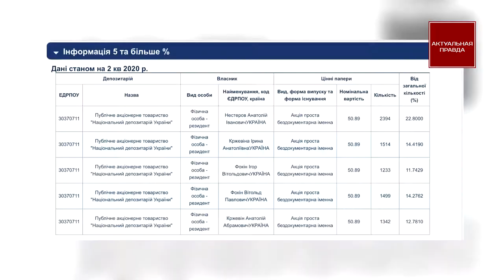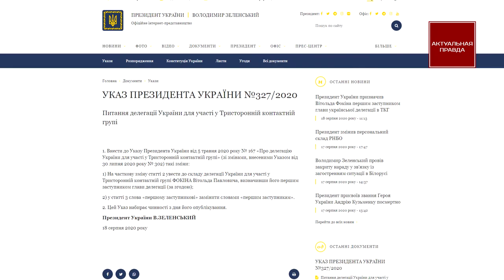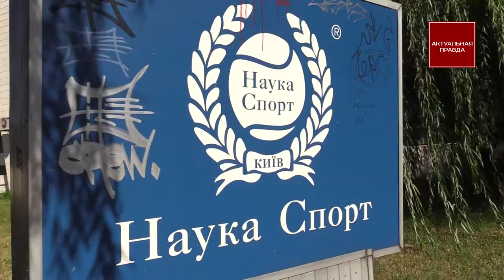Интергал-Буд и Витольд Фокин пытаются незаконно застроить спорткомплекс Наука-Спорт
Эту сексуальную девушку зовут Маша Фокина, ее отец Игорь, совладельцем акционерного общества "Наука-Спорт", которому еще в 2004 году Киевсовет предоставил на 25 лет в аренду 6 гектар земли на бульваре Академика Вернадского, 32 для обслуживания спорткомплекса.

Игорь является руководителем Фонда экономических связей Украины с российскими оккупантами, как сообщала Радио Свобода в 2019 году, он даже пытался прихватить резиденцию «Межигорье» диктатора Янукович.

У Маши есть дед - Витольд Фокин, ему 88 лет, он первый премьер-министр независимой Украины. Президент Владимир Зеленский ввел его в состав делегации для участия в Трехсторонней контактной группе по урегулированию войны на Донбассе.

Еще одним владельцем и экс-директором "Науки-Спорта" является Ирина Кржевина, она жена Михаила Грибкова, председателя профсоюза работников геодезии и кадастра.

«Наука-Спорт» один из лучших спорткомплексов в Киеве, где регулярно проводятся международные соревнования с 1964 года и имеет 9 превосходных грунтовых теннисных кортов, 3 из которых с трибунами на 2,5 тысячи мест, 3 теннисных корта с покрытием "Хард", спортзал для футбола, гандбола и баскетбола, 2 бассейна, 6 дорожек и тренажерный зал.

Сейчас, по заявлению Фокиных, эти 6 гектар земли разбили на две равные части, одну из которых арендовала фирма Наука-Комфорт для строительства жилого комплекса.

Как стало известно из источников редакции "Актуальной Правды", недавно был подписан тайный "Меморандум", в котором арендаторы этих земельных участков незаконно отдают право на застройку жильем скандально известной фирме "Интергал-Буд".

Команда "Актуальная Правда" будет проводить еженедельный мониторинг территории "Наука-Спорт" и безусловно остановит возможную незаконную застройку спорткомплекса.